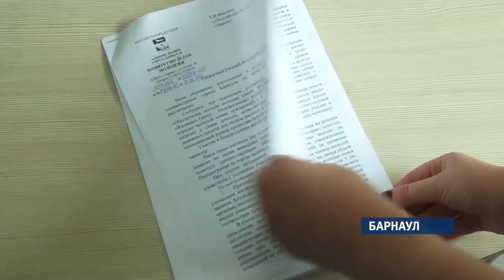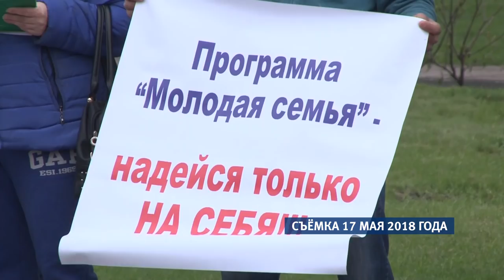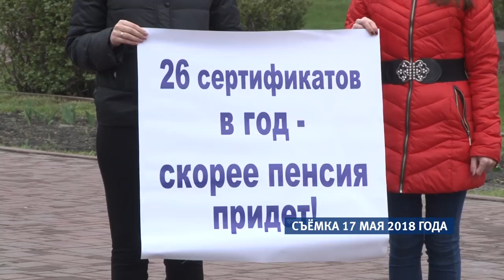Виктор Томенко заинтересовался проблемой реализации программы «Молодая семья»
Эта новость приободрила более шести с половиной тысяч семей. Все они много лет ждут свои сертификаты. И в этом ожидании люди, понятно, не молодеют, а значит, их ждет исключение из программы по возрасту.